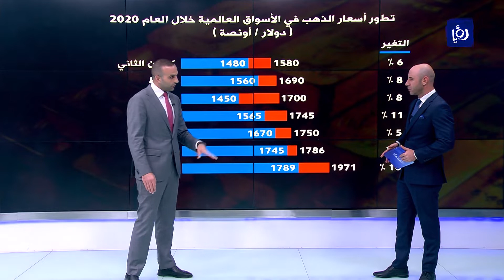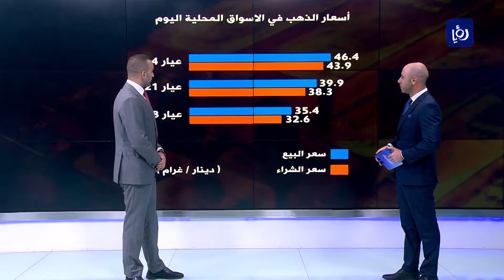النشرة الاقتصادية 04/08/2020